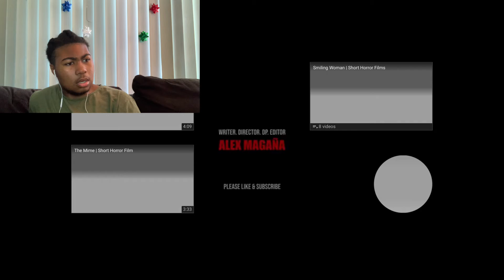KNOCK KNOCK…reacting to a short horror film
shorthorrorstory reaction Jesus All I can say is Lord help me!